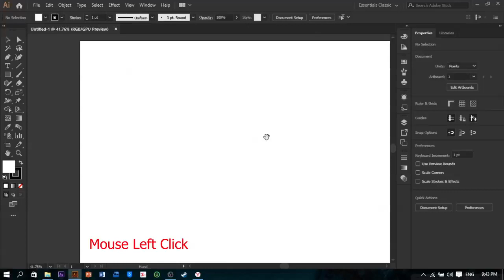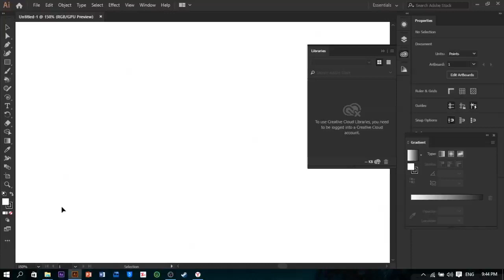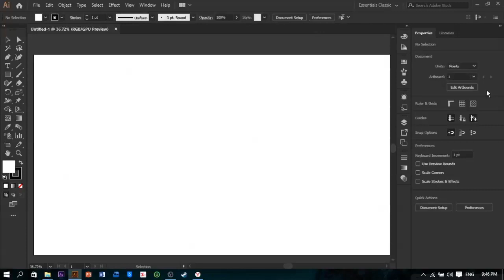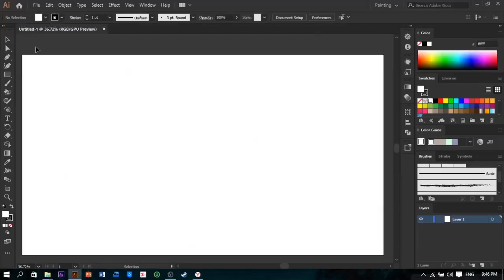01 User Interface (Part-1) Adobe Illustrator Training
ကျနော်တို့ Channel တွင် Computer Software နည်းပညာဆိုင်ရင် Video များနှင့် Phone Softwares ဆိုင်ရာနည်းပညာများကို Tutorials,Tips and Tricks,Traning သဘောမျိုး လေ့လာလို့ရအောင် တင်ပေးသွားမှာဖြစ်ပါတယ်
ကျနော့် Video တွေကို Like လုပ်ပေးပြီးအကြံပြုချင်တာများရှိရင် Comment တွင်ရေးပေးသွားကြပါခင်ဗျာ